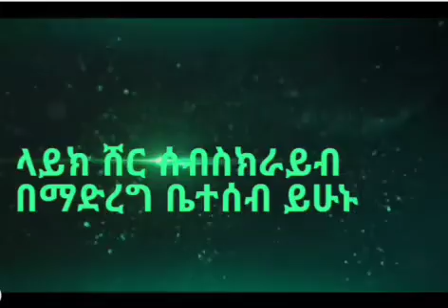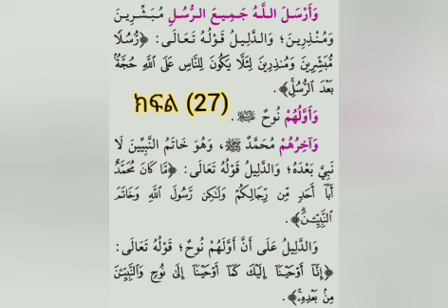በኡስታዝ ሙሀመድ አወል ራሂመሁሏህ አል ኡሱሉ ሰላሳ ክፍል (27)